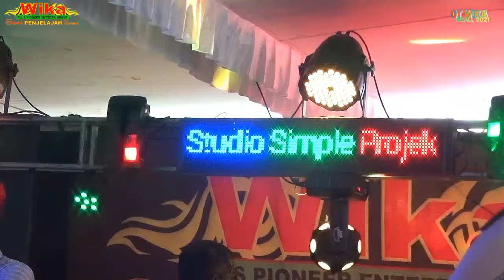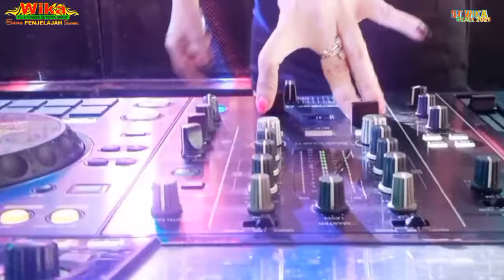16 Januari 2023 || LIVE OT WIKA TERBARU MENGAPA KITA BERJUMPA FDJ DEVI KITTY